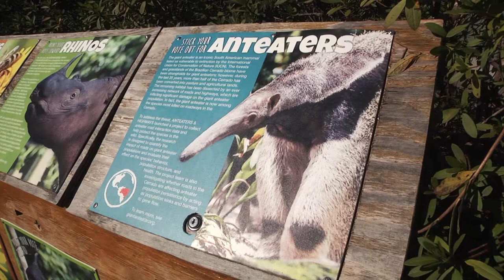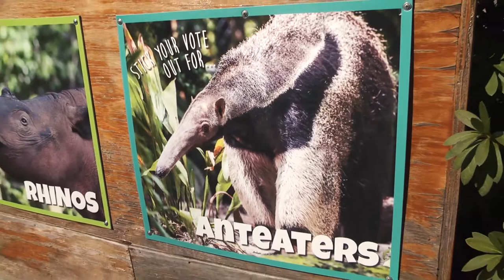Help the Greenville Zoo Protect Giant Anteaters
The giant anteater is an iconic South American mammal listed as vulnerable to extinction by the International Union for Conservation of Nature (IUCN). The forests and grasslands of the Brazilian Cerrado biome have been strongholds for giant anteaters; however, during the last 35 years, more than half of the Cerrado has been converted into pasture and agricultural lands. The remaining habitat has been dissected by an ever-increasing network of roads and highways, which are inflicting significant damage on the giant anteater population. In fact, the giant anteater is now among the species most killed on roadways in the Cerrado.

To address the threat, ANTEATERS & HIGHWAYS launched a project to collect anteater road interaction data and help protect the species in the wild. Specifically, the research is designed to quantify the impact of roads on giant anteater populations and evaluate their effect on the species’ behavior, population structure, and health. The project team is also investigating whether roads in the Cerrado are affecting anteater population persistence by acting as population sinks and barriers to gene flow.

Through our Quarters for Conservation program, you can make a difference. With the collection of quarters, the zoo and local community provide much-needed funding for Anteaters and Highways as well as other wildlife conservation projects in our region and around the globe.